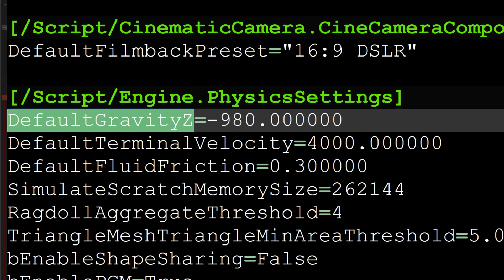Crash 4: Fun with low gravity